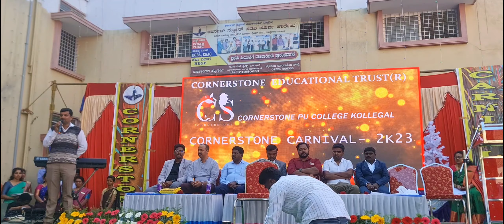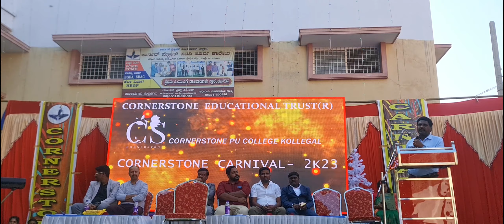Cornerstone Carnival 2k23- Part 2